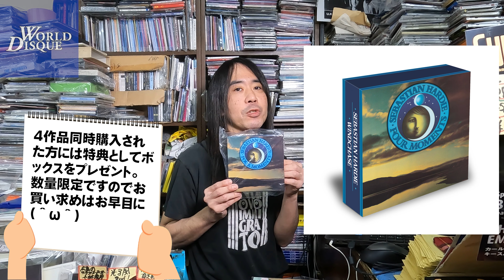#95「ワールド・ディスク 店長中島のお薦めプログレ」SEBASTIAN HARDIE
東京・目白にある日本最大級のプログレ専門店ワールド・ディスクの店長　中島が毎週お送りするおススメ動画。プログレ・スペシャリストの彼が今回選んだ作品の詳細は以下概要欄で。

BAND:  SEBASTIAN HARDIE  / セバスチャン・ハーディー
ALBUM: Four Moments / フォー・モーメンツ（哀愁の南十字星）
ALBUM: Windchase / ウィンドチェイス
ALBUM: Blueprint / ブループリント

BAND: WINDCHASE / ウィンドチェイス
ALBUM: Symphinity / シンフィニティー

ORIGIN: Australia / オーストラリア